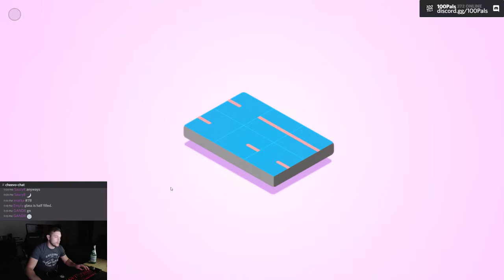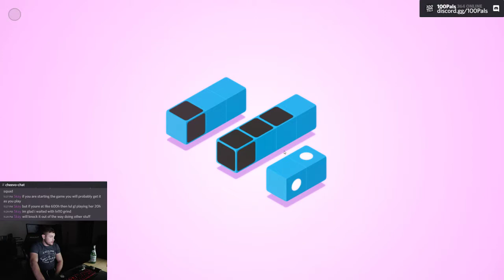klocki: 100% Achievements / Let's Play (Part 1/2)